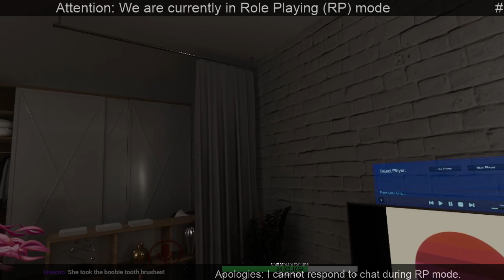[VRChat] Late Christmas Gift - Metaverse RP - May 10, 2021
Hey folks, this video was uploaded to my stream archive account. ) focuses on edited videos, but also has a bulk of the old, archived streams.

This was streamed over on my Twitch channel, which is